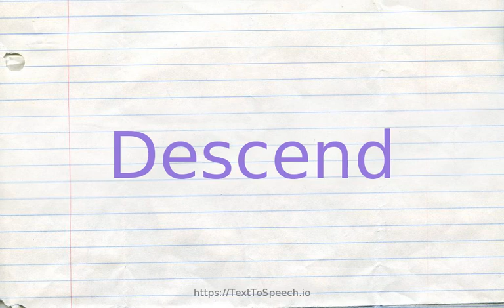How to pronounce descend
Learn how to say Descend in English correctly with TextToSpeech.io free pronunciation tutorials. American & British English pronunciation of male & female voices provided in videos. Check them out!

    Descend definitions:
    (v): come as if by falling; "Night fell"; "Silence fell"
    (v): move downward and lower, but not necessarily all the way; "The temperature is going down"; "The barometer is falling"; "The curtain fell on the diva"; "Her hand went up and then fell again"
    (v): do something that one considers to be below one''s dignity
    (v): come from; be connected by a relationship of blood, for example; "She was descended from an old Italian noble family"; "he comes from humble origins"